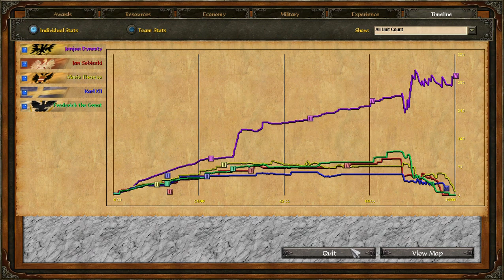Age of Empires 3 || Napoleonic Era || Germans Gameplay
Welcome to Age of Empires III Napoleonic Era Mod Showcasing Germans Gameplay.
"Following the fall of Napoleon, the Congress of Vienna founded the German Confederation, a loose league of 39 sovereign states. The appointment of the emperor of Austria as the permanent president reflected the Congress's rejection of Prussia's rising influence. Disagreement within restoration politics partly led to the rise of liberal movements, followed by new measures of repression by Austrian statesman Klemens von Metternich. The Zollverein, a tariff union, furthered economic unity. In light of revolutionary movements in Europe, intellectuals and commoners started the revolutions of 1848 in the German states, raising the German question. King Frederick William IV of Prussia was offered the title of emperor, but with a loss of power; he rejected the crown and the proposed constitution, a temporary setback for the movement."
00:00 Peace
1:10:00 War